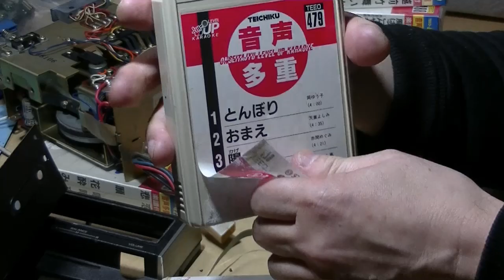メルカリで買ったハコスカの8トラカーステレオと8トラテープを分解してみた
メルカリは
ブログは